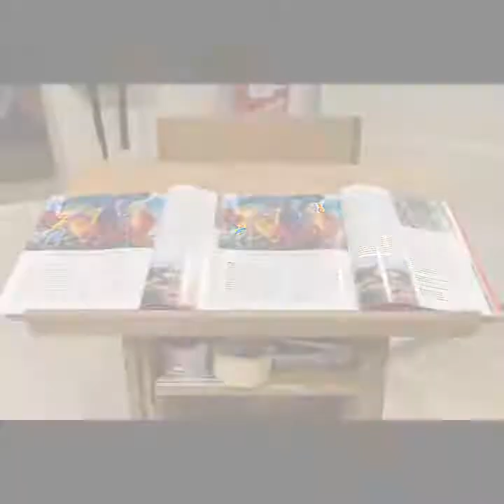Inaugurazione mostra personale del Maestro Ivan Turetskyy a Chiasso per Artemilo1941 Association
Inaugurazione mostra personale del Maestro Ivan Turetskyy a Chiasso presso Swiss Logistic Center.
Grazie a chi è riuscito a partecipare e rendere ancora più speciale questa serata.

Oksana Filonenko , Igor Globa , Riccardo Fuochi , Carlotta Vasoli , Tatiana Rykoun , Mario Vittori , Gian Giacomo William , Maurizio Persano , Sonia Ines Balzan , Ketty Magni. Angelica Kozlova , Dafne Apollonio , Federica Vaniglia, Greta Belloni. Sonia Cignoni , Lorih Caradonna, Irene Gagliardi, Federica Vaniglia , Elena Glevich Elena Rudnickaia Elena Eletta Manuela Faganelli Mariaelena Gaballo Giovanna Lacedra Veronica Serioli Flavia Tomasone Mary Mazza Piera Cavalli Tea Franchi Lucia Ferrara Lucia Marti Vera Atyushkina Tatiana Vishnyakova Claudia Cofano Kristina Arioli Gabriella Campagna Marta Luchanska Patrizia Grasso Elisabetta Arnold Elisabetta Roncati Urso Lara Barbara Elisabetta Barbara Denise Frazzetto, Roberto Cristoforetti Angelo Lussiana Tatiana Rykoun Capitanio Alberto Canziani Cristina Annalina Grasso Koihe Kaarina Hovental Paola Valori